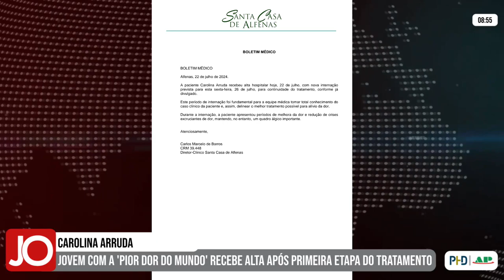JOVEM COM A 'PIOR DOR DO MUNDO' RECEBE ALTA APÓS PRIMEIRA ETAPA DO TRATAMENTO EM ALFENAS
| REGIÃO |

Voltamos a falar sobre o caso da jovem Carolina Arruda, que sofre da Neuralgia do Trigêmeo. Ela recebe alta após a primeira etapa do tratamento na Clínica da Dor, em Alfenas. No entanto, Carolina deverá ser internada novamente neste fim de semana, quando será realizada a cirurgia de implantação dos neuroestimuladores que devem bloquear a passagem de dor até o cérebro. Acompanhe todas as informações na matéria: